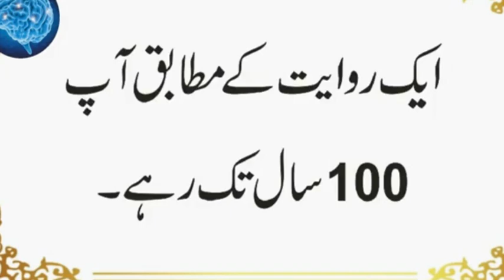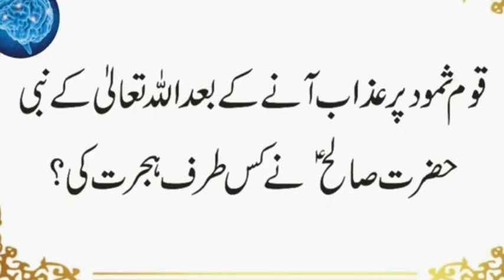Sab Se Pehle Hathiar Kis Ne Banaye | Konse Nabi Sab Se Ziada Bolian Bolte Thay | Urdu & Hindi Riddle